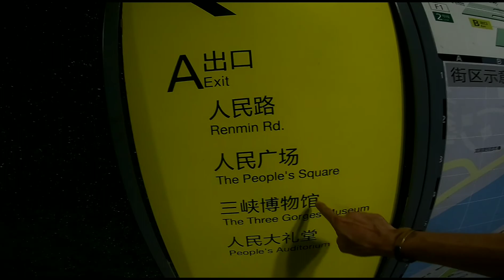20190913 Chongqing Visit Chongqing Zoo